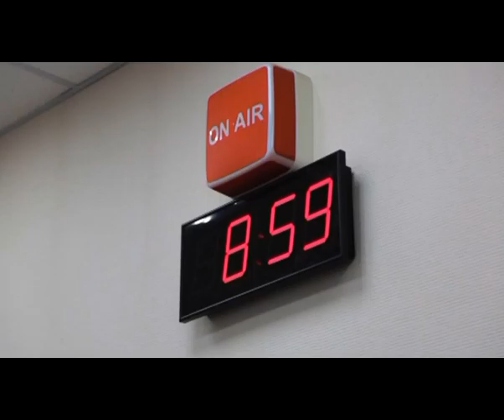Динозавры, мегалодоны и вулканы: о древних тайнах Хакасии - в "Утреннем эфире"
Парк Юрского периода на радиостанции "Хакасия ФМ 91.5" Откатимся на миллионы лет - в эпоху динозавров и древней растительности.

- Какой климат был на территории современной Хакасии в доисторические времена?
- Обитали ли здесь гиганты - как, например, в фильме "Парк Юрского периода"?
- Находят ли останки древних насекомых?
- Правда ли, что мы живем на бывшем дне мирового океана?
- Водился ли здесь мегалодон?
- Действовали ли на нашей территории вулканы?
- Какие диковинные растения, в буквальном смысле, легли в основу угольных залежей Хакасии?
- Намного позже случилась эпоха мамонтов. Много ли здесь их бродило?
- Кроманьонцы, неандертальцы... Кто из древних людей обживал просторы нашей республики?

Свет на тьму веков в программе "Утренний эфир" прольют заведующий зоологическим музеем кафедры геологии ХГУ Анатолий Асочаков и геолог, горный инженер Вячеслав Ермаков.